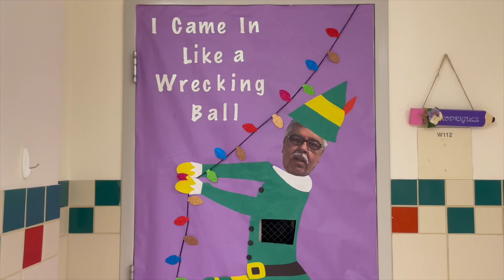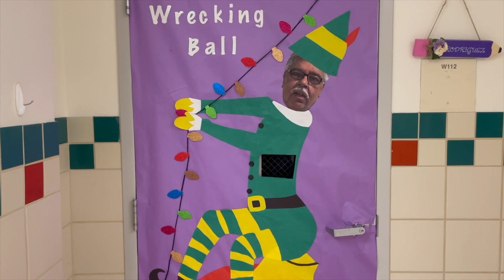Cougar News Network: Episode 1, Year 2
Created December 2, 2022
Franklin High School